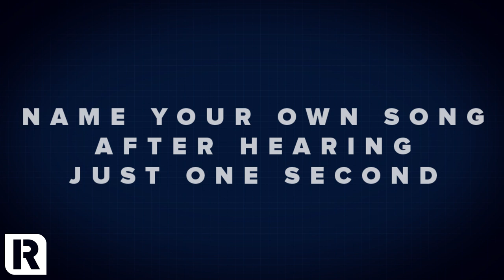Stand Atlantic's Bonnie Fraser vs Jonno Panichi - One Second Challenge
Bonnie and Jonno from Stand Atlantic probably know their own band's songs pretty well. But can they name tracks like 'Coffee At Midnight', 'Lavender Bones', 'Sidewinder' and 'Skinny Dipping' after hearing just a 1 second of them? Time to find out as they compete in the latest game of One Second Challenge.